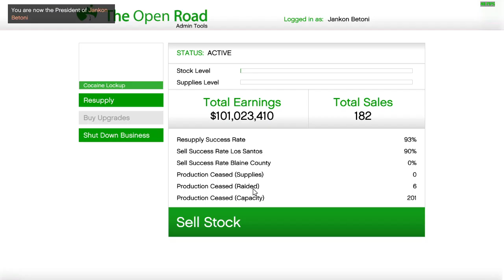Easy way to make quick money in GTA Online - Part 8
So, you have send your Cargo Warehouse staff to source crates, what to do next?

Well, you could always go check if your other businesses needs resupplying and MCT in Arcade is a must have to make things a lot easier. I only keep acid lab, bunker, coke and meth running, those gives the best value.
Also, if you get lucky and see freemode event crime scene spawn, you can go grap quick 10k from the case.

This will be the last "quick money" guide for now.